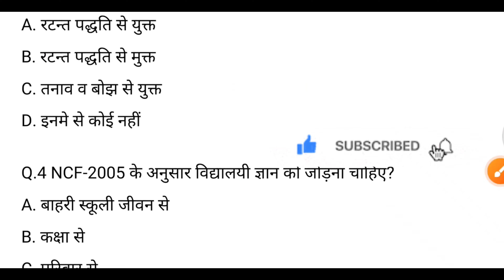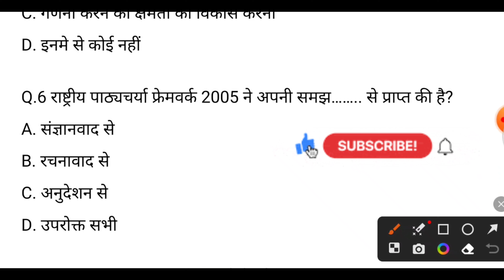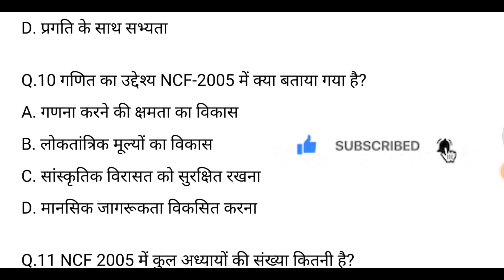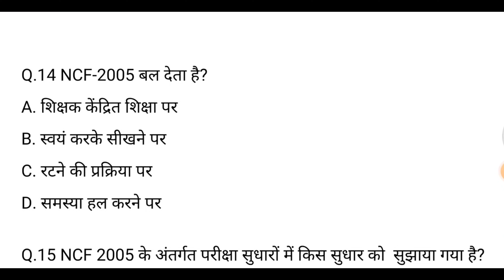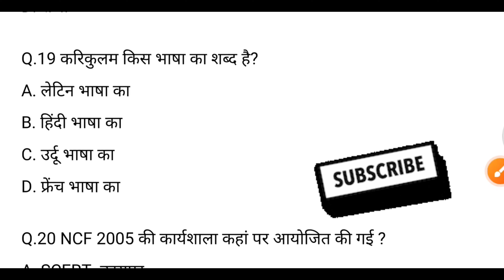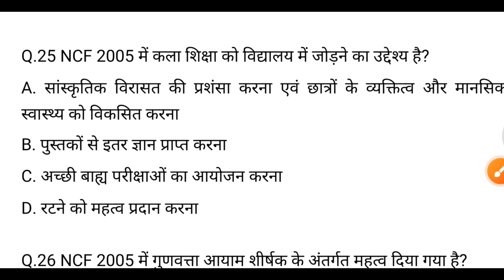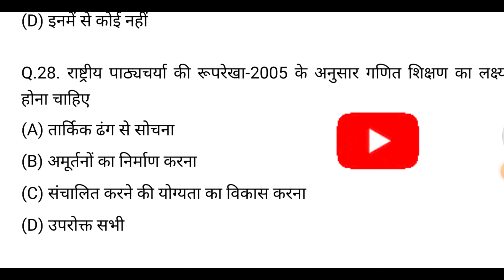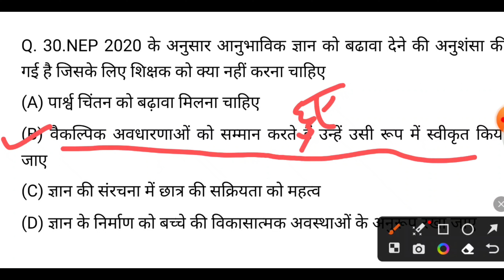दक्षता,CTETऔर बीपीएससी परीक्षा के लिए NCF 2005 पर आधारित प्रश्न ||कुल 30 महत्वपूर्ण प्रश्नों का सेट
दक्षता,CTETऔर बीपीएससी परीक्षा के लिए NCF 2005 पर आधारित प्रश्न
कुल 30 महत्वपूर्ण प्रश्नों का सेट

दक्षता परीक्षा की तैयारी कैसे करें
दक्षता परीक्षा के लिए सामान्य ज्ञान आधारित प्रश्न
सामान्य ज्ञान से संबंधित दक्षता परीक्षा के लिए प्रश्न
सामान्य ज्ञान से संबंधित प्रश्न दक्षता परीक्षा के लिए
दक्षता परीक्षा के लिए G.k. से संबंधित प्रश्न
दक्षता परीक्षा के लिए प्रश्न
दक्षता परीक्षा के लिए बाल शिक्षा शास्त्र पर प्रश्न
दक्षता परीक्षा के लिए चाइल्ड पेडागोजी पर आधारित प्रश्न
बाल शिक्षा शास्त्र पर आधारित महत्वपूर्ण प्रश्न
बाल शिक्षा शास्त्र पर आधारित प्रश्नों का संग्रह
बाल शिक्षा शास्त्र क्या है
दक्षता परीक्षा 2023
दक्षता परीक्षा 2023 के लिए child pedagogy पर आधारित प्रश्न
child development and pedagogy question paper with answers in hindi
bihar  gk
bihar teacher gk
bihar 7th phase gk
bihar super tet gk
bihar bpsc gk
bihar teacher 7th phase
gk,bihar teacher vacancy 2023
 preparati on bihar 7th phase
syllabus
bihar super tet syllabus
ctet today paper analysis
kl study ctet paper analysis
ctet online exam question paper
lets learn
ctet 2023
ctet online exam questions 2023
ctet  2022-23 question paper
ctet January 2023 question paper
ctet new pattern 2023
ctet new pattern
ctet 2023 paper analysis
bihar special
bihar special gk for bpsc
bihar special by anubha rai
bihar special gk
bihar special bpsc 2023
bihar teacher vacancy 2023
bihar 7th phase teacher vacancy 2023
b.ed eigibity in bihar teacher vacancy
bpsc test
68bpsc
how to crack bpsc exam in first attempt
bpsc 69th preparation strategy
68th bpsc exam strategy
bpsc preparation
bpsc preparation strategy
bpsc exam strategy
69th bpsc preparation
how to bpsc exam preparation
69th bpsc
68th bpsc ki taiyari kaise kare
69th bpsc strategy
68th bpsc update
68th bpsc exam date
69th bpsc mains
68th bpsc mains strategy
69th bpsc mains preparation
how to crack bpsc mains
bihar exam by anubha rai
bpsc mains
bpsc
प्रधान शिक्षक भर्ती परीक्षा की तैयारी कैसे करें
प्रधान शिक्षक भर्ती परीक्षा
Pradhan shikshak exam strategy
Pradhan shikshak exam update
Pradhan shikshak exam preparation
68 bpsc mcq
bpsc latest news
67th bpsc pt exam
bpsc test practice
69 bpsc pre kab hoga
68 bpsc pt syllabus
bpsc ki taiyari
69bpsc
bpsc69
67th bpsc
bpsc books
1000 MCQ for UPSC CSE 2023 Prelims
upsc 1000 question
upsc prelims 2023 preparation
upsc prelims 2023 preparation strategy
upsc prelims 2023 preparation in hindi
upsc cse prelims 2023
upsc cse prelims 2023 strategy
upsc cse prelims 2023 syllabus,
upsc cse prelims 2023 notification
upsc
upsc 2023
Prelims 2023
most important topics
upsc prelims
Trend analysis
trend analysis upsc
GS most important topics
history for prelims
geography for prelims
polity for prelims
NCERT for upsc prelims
upsc prelims syllabus 2023
important topics
Topics for UPSC
सिविल सेवा परीक्षा के लिए महत्वपूर्ण प्रश्न
भारतीय संविधान से सम्बंधित महत्वपूर्ण प्रश्न
super tet evs classes
super tet cdp
super tet evs previous paper
super tet evs
super tet cdp previous year question paper
super tet evs marathon class
super tet cdp marathon class
bihar teacher
7th phase syllabus 2023
bihar teacher 7th phase latest news today
bihar teacher 7th phase latest news
bihar teacher 7th phase news
24×7bihar super tet syllabus
bihar super tet syllabus 2023
bihar super tet class
bihar super tet ki taiyari kaise karen
बिहार शिक्षक नियमावली 2023
कक्षा 9/10 के शिक्षकों के लिए सामान्य अध्ययन
बीपीएससी सामान्य अध्ययन से संबंधित प्रश्न
बीपीएससी शिक्षक भर्ती परीक्षा सामान्य अध्ययन
सामान्य अध्ययन से संबंधित प्रश्न कक्षा 9 एवं 10 से
9 एवं 10 कक्षा के शिक्षकों के लिए सामान्य अध्ययन से संबंधित प्रश्न